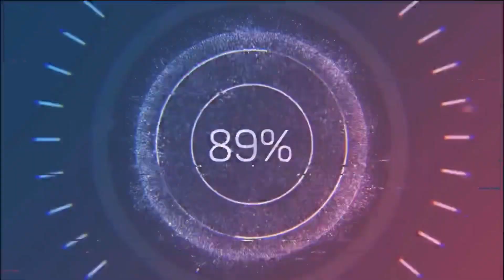¡FIESTA SORPRESA DE CUMPLEAÑOS! 🍰 🎁 🎂 🎈 🎉 🥳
Hoy raptamos por medio Puerto Vallarta al novio de mi mejor amiga! Y lo llevamos a un lugar con una vista fenomenal, checa el video y coméntanos ¿si te gustaría que te hiciera tu pareja algo similar?